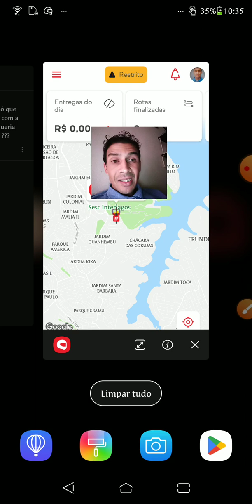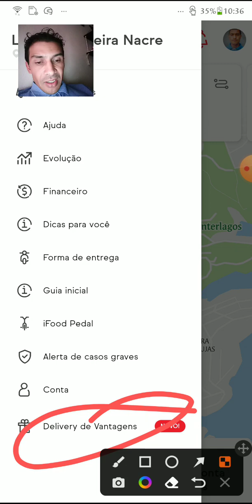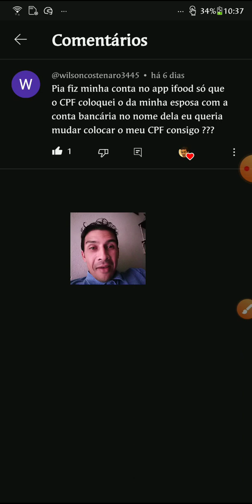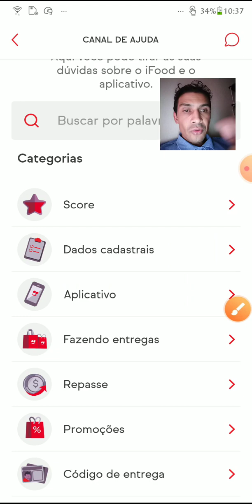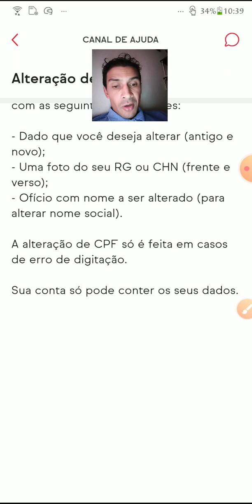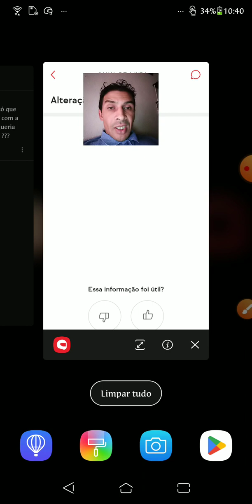Como mudar o número do CPF no aplicativo IFood Entregador.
No vídeo de hoje você vai aprender No vídeo de hoje você vai aprender Como acessar conta bloqueada no aplicativo Ifood Entregador.

Janaína do time de experiência do entregador mostra como ter internet exclusiva para entregadores do Ifood

Como recuperar sua conta no Ifood entregador EIXdWfXXk

Entre com essa indicação do canal no app Uber Entregas aqui e seja aprovado rápido

Entre com essa indicação do canal no app Uber MotoFrete aqui e seja aprovado rápido

Entre com essa indicação do canal no app Uber Motorista aqui e seja aprovado rápido

Entre com essa indicação do canal no app Uber todos os modais Bike, Carro e moto aqui e seja aprovado rápido

Atenciosamente:
LucasNacre.Com